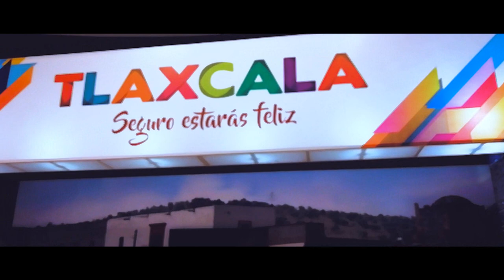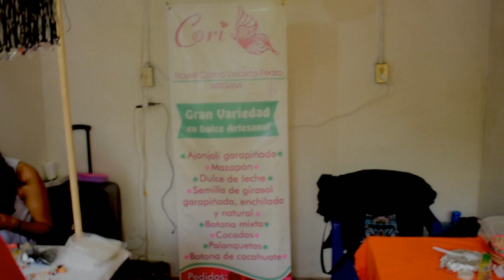La Feria de Tlaxcala | Dando el Roll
Amigos, que disfrutan de ir a la feria a gastar su quincena ¡Sean bienvenidos! a este segundo capítulo de "Dando el roll"

En esta ocasión nos fuimos a "La feria de todos los santos" en mi hermosa TLAXCALA.
Aprovechamos para platicar con los artesanos y conocer muchas cosas de este bello evento que se vive una vez al año, del 24 de Octubre al 17 de Noviembre.

Autor: Dr. Patricio Márquez
Intérprete: Mariachi de las Américas

Intérprete: Andres Digital Remix

Intérprete: Andres Dígital Remix